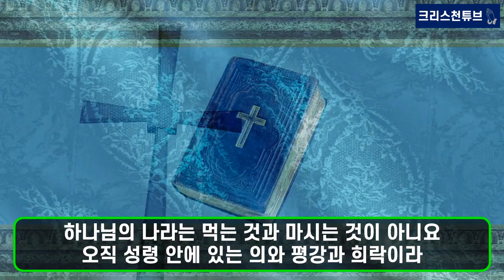[기독교 연예인] '주원'(주님이 원한다) 주연, ‘스틸러: 일곱 개의 조선통보’! ‘각시탈’ 이어 ‘K-히어로’! 공무원인가? 도둑놈인가?